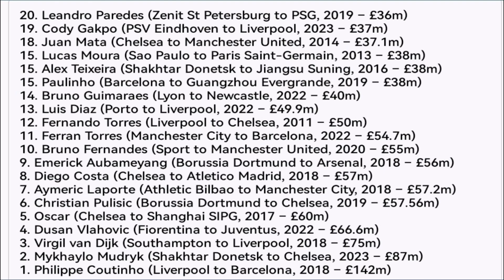W C SUUQA, ARSENAL OO DONATAY 5 XIDIG MIDKOOD IN EE SO QATAAN BISHAN, LIVERPOOL O QADANESO N. MENDES